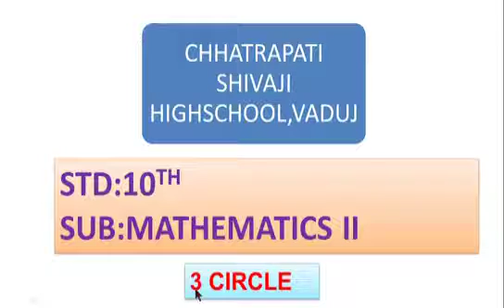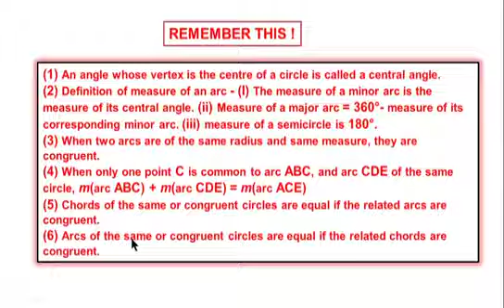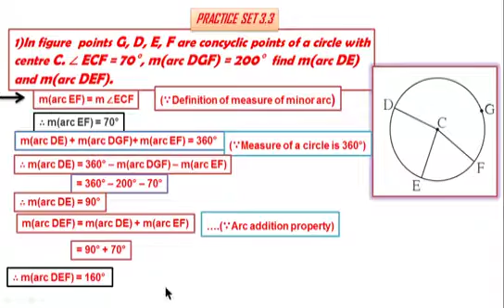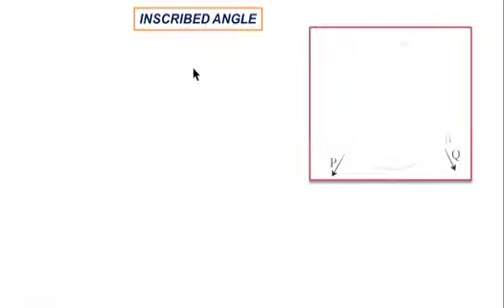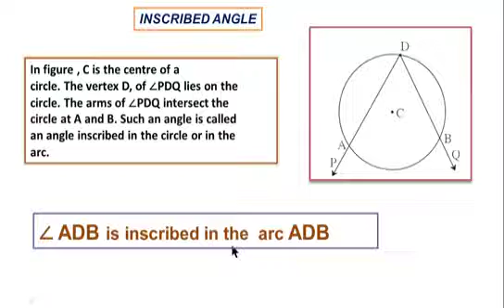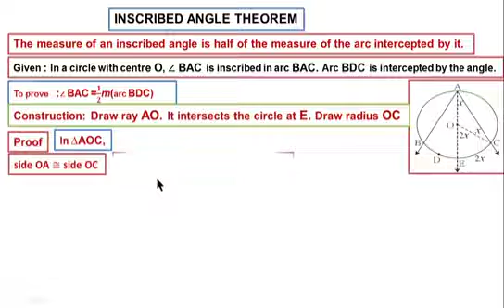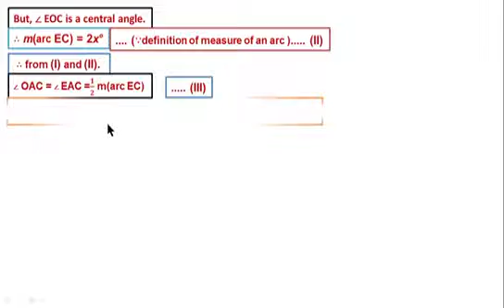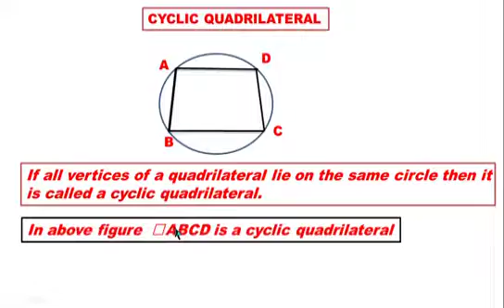Std.10th. Mathematics-II, Chapter 3. Circle.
Circle in english language.